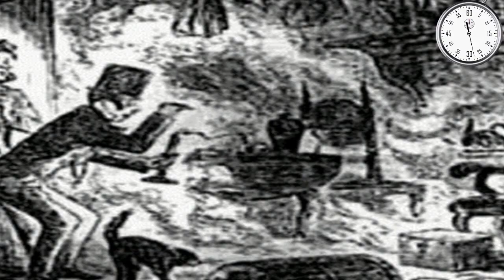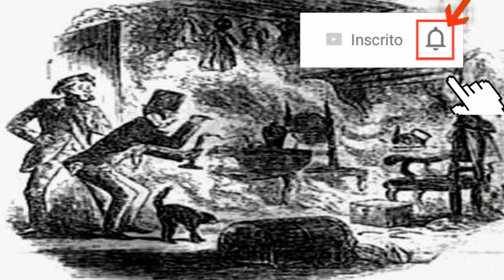CASO REAL de COMBUSTÃO HUMANA - O Mistério de JEANNIE SAFFIN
Num giro de 1 minuto de conhecimento , entenda o mistério de Jeannie Saffin , que sofreu uma combustao humana . Jeannie tinha 61 anos mas a mentalidade de uma criança de 6 anos de idade , na hora do ocorrido ela estava com seu pai e um cunhado , os dois afirmaram que no momento da combustao jeannie cuspia fogo pela boca como se fosse um dragão...
Assista ao video e tire voce mesmo suas conclusoes !

*Lembrando que nossos videos sobem aqui no canal sempre  as Quartas e aos sabados apartir das 19:00 hrs !*

Para mais conteúdos como esse acesse o site parceiro do canal

Música de fundo créditos ao canal -
No Copyright

Música de fundo créditos ao canal - Ncs Brasil

" Aqui o maior é DEUS !"